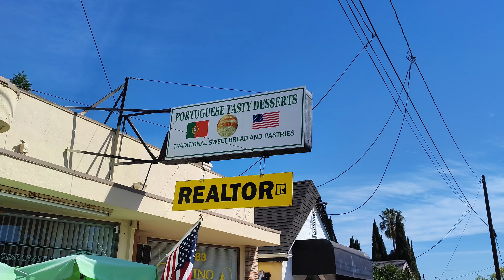24 saatlik yolculuk